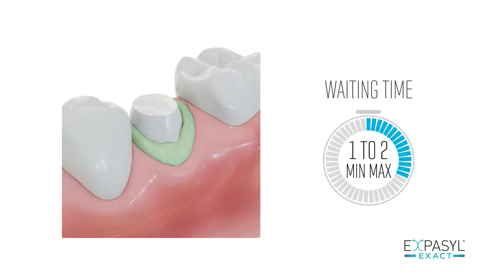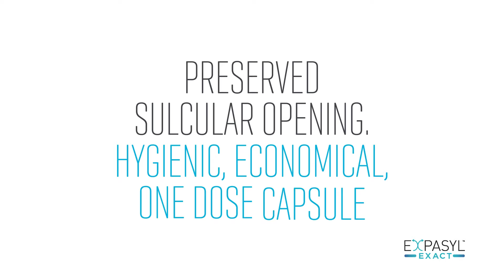Introducing EXPASYL Exact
Exactly what you've been waiting for. EXPASYL Exact by ACTEON has arrived.